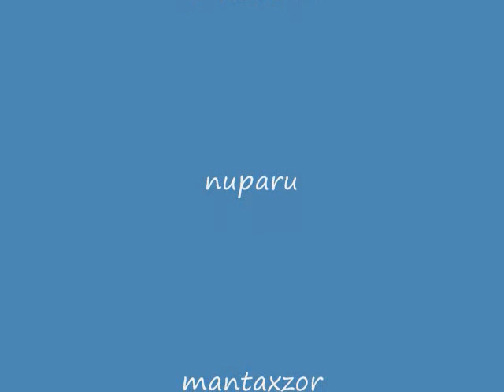the frenrakk battle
pleace commet